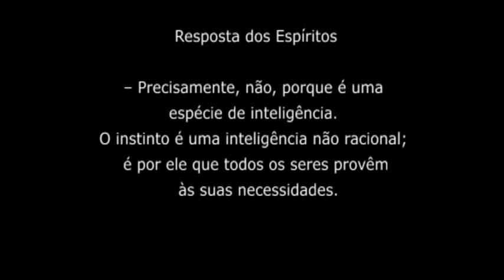O instinto e a inteligência -- questão de "O Livro dos Espíritos"